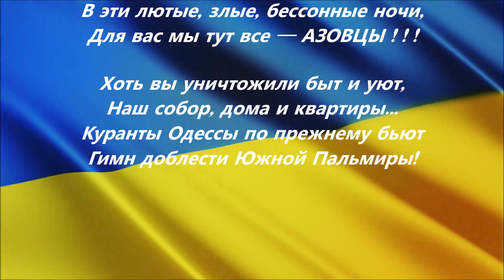Куранты Одессы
Вперёд! - кричит плешивый задрот,
Лютует рашистская пресса.
Мин-обороны с ген-штабом ракетами бьёт...
Х@Й вам в рот, а не Мама Одесса!

Зомбоящик рулит, херню пророчит,
Атакуют паршивые овцы...
В эти лютые, злые, бессонные ночи,
Для вас мы тут все — АЗОВЦЫ ! ! !

Хоть вы уничтожили быт и уют,
Наш собор, дома и квартиры...
Куранты Одессы по прежнему бьют
Гимн доблести Южной Пальмиры!

С любовью,
Сиранó

Монетизация моего канала отключена.
Партнерское соглашение с платформой расторгнуто.
И, как вы, наверное, понимаете, не мной!
Канал существует лишь на моём энтузиазме и вашей поддержке.
Последнее — бесценно ! ! !
Финансовая поддержка не требуется.
Намасте! 🙏💖